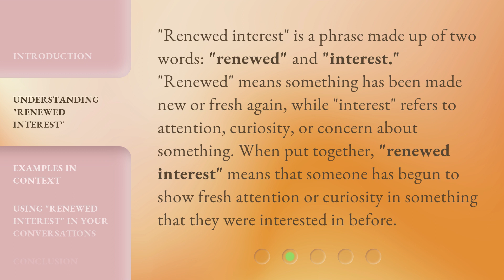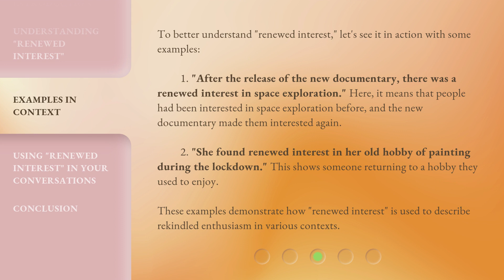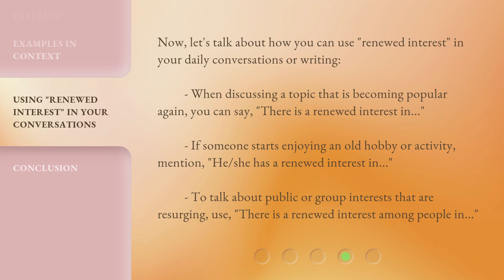"Renewed Interest" Explained: Enhancing Your English Vocabulary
Renewed Interest Explained: Enhancing Your English Vocabulary • Discover effective strategies to enhance your English vocabulary and reignite your passion for learning. This video explores practical tips and resources to expand your word bank, improve communication skills, and develop a renewed interest in language acquisition. Join us on this journey to unlock the power of words and elevate your English proficiency.

00:00 • Introduction - "Renewed Interest" Explained: Enhancing Your English Vocabulary
00:31 • Understanding "Renewed Interest"
01:00 • Examples in Context
01:41 • Using "Renewed Interest" in Your Conversations